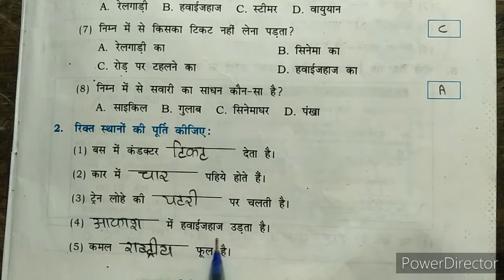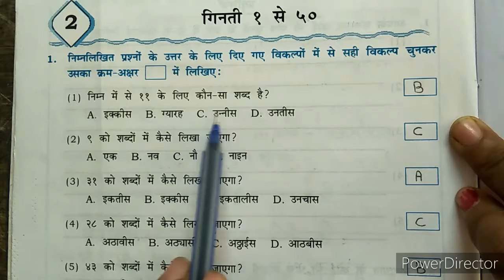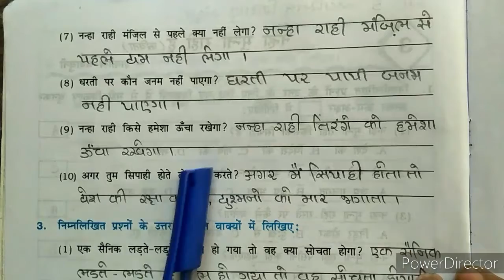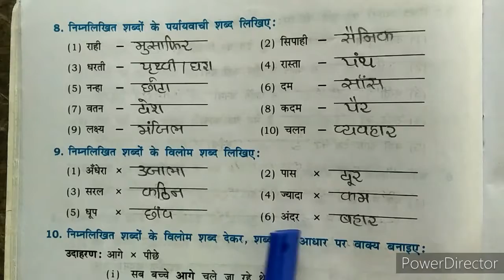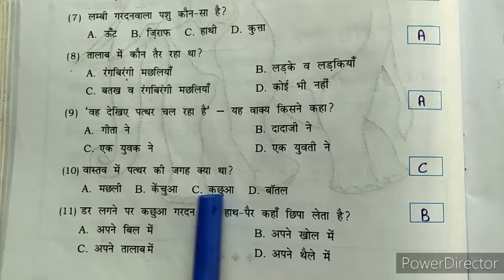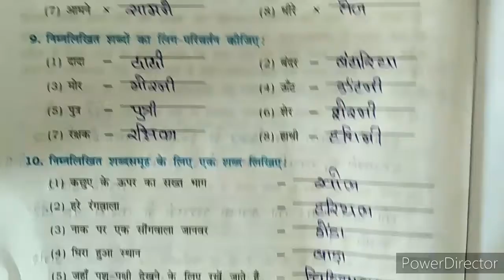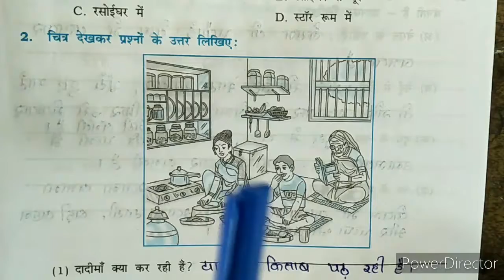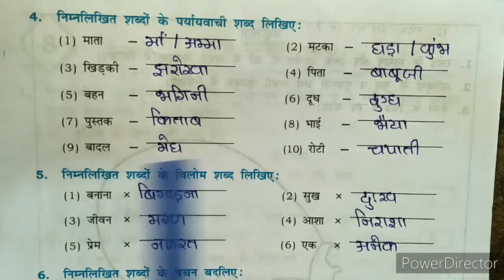2021-22 | STD 5 | GUJARATI | REVISION | GUJARATI MEDIUM | SWASTIK NAVA NARODA